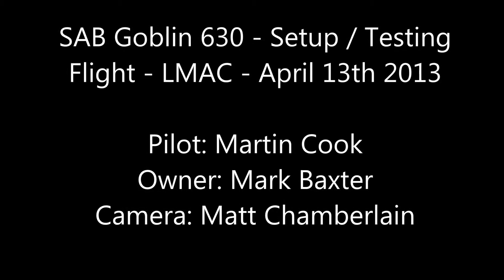Awesome SAB Goblin 630 - Flight Setup and Testing - LMAC UK - April 2013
SAB Goblin 630 - Flight Setup and Testing - LMAC UK - April 2013